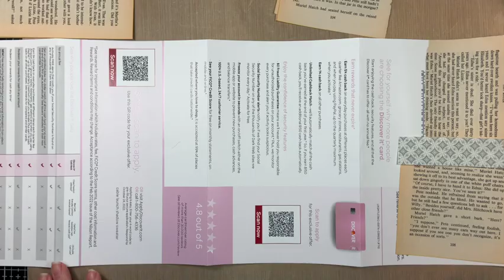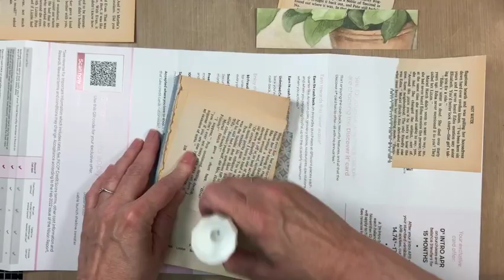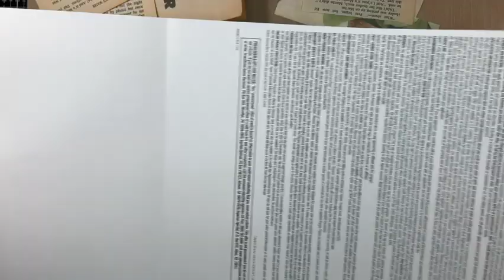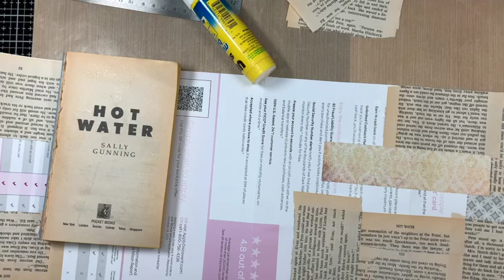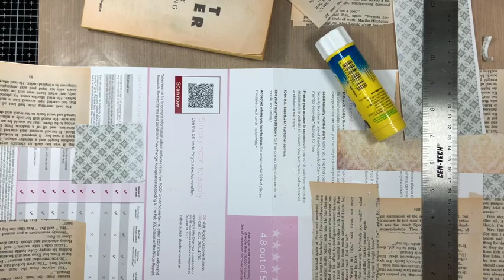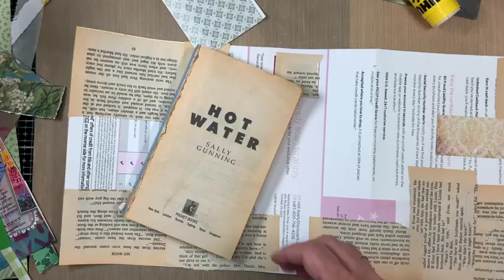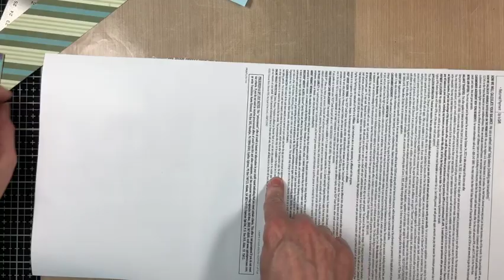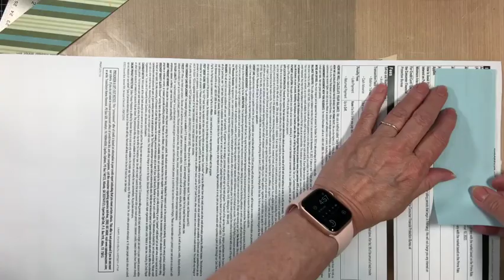How To Make Junk Journal Style ATCs (Artist Trading Cards) pt. 1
Let's make some Artist Trading Cards junk journal style!
See how to make junk journal mixed media ATCs that you can use as your artistic business cards.

In part one I start out by making a collage master board and cutting it up into 2.5" x 3.5" cards.  It's so much fun to see how different each card turns out.

I will be happy to send you one as long as my supply last. :)